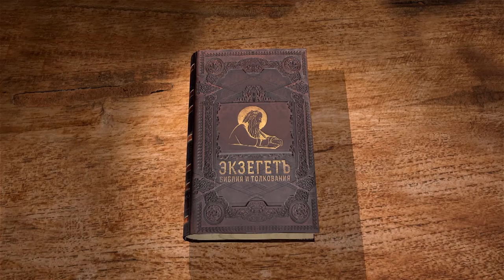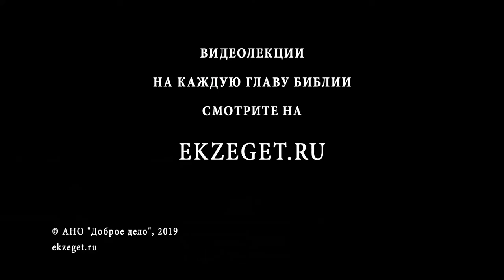Плач Иеремии. Глава 3. Профессор Андрей Десницкий. Библия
Иеремия переживает своё жуткое горе - его пророчество исполнилось. Иерусалим разрушен.

Психология говорит о том, что у человека существует несколько стадий отношения к горю - отрицание, торговля, принятие и другие.

В этой книге можно увидеть своего рода "стадии горевания", однако они иные, нежели предлагает современная психология. Какие же?

Перевод Луки Маневича. Разбираем 3 главу книги Плач Иеремии с профессором Андреем Десницким.